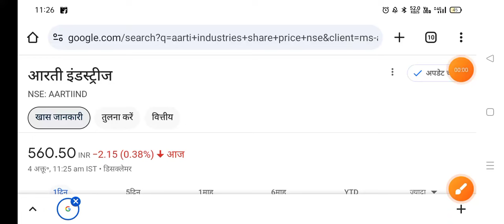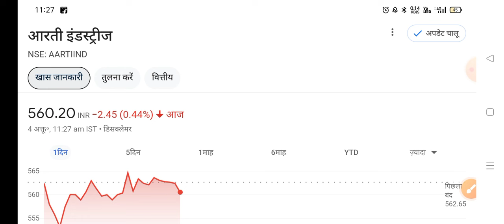इसी गलती मत करना AARTI Industries share latest news,Hold or sell ? Aarti industries share